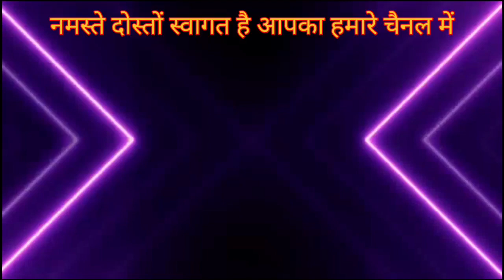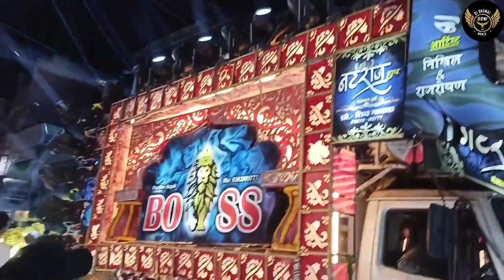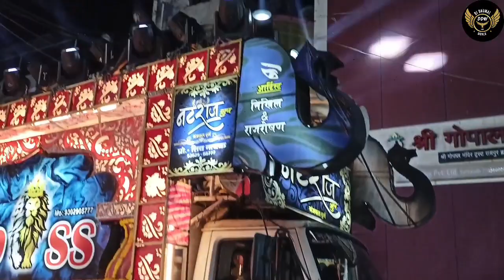रायपुर में पहली बार निकला ऐसा विशाल शोभायात्रा - Hindu Nav Varsh - Ram Raj Parivar Raipur #2023